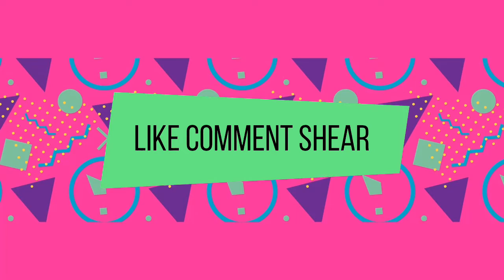রোহানের খেলনা / toys